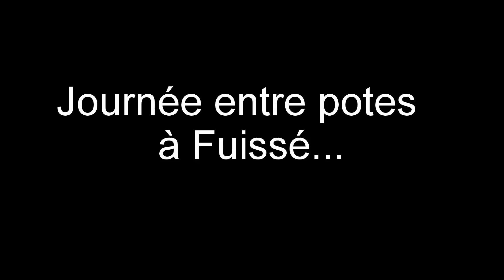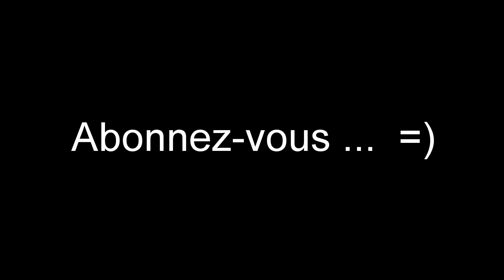GoPro edit #3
Aprèm à Fuissé avec le fuissé-team ...